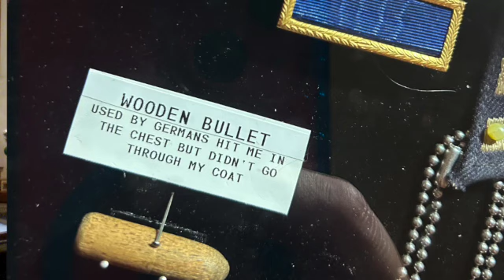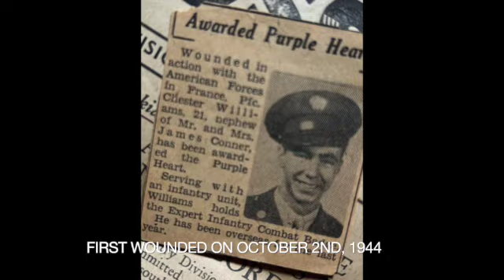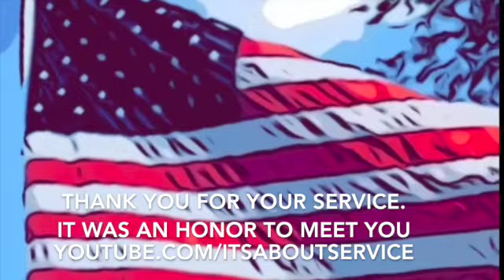WWII Veteran Chet Williams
This is an interview with 100 year old WWII veteran Chet Williams. Chet describes his service in the Army with the 79th Division in the European Theater, to include being wounded twice. The 79th Division played a pivotal role in the Battle of Hatten, which was a German attack that followed the Battle of the Bulge. The off-camera voices are his adult children, who assisted with the interview.
Chet's memory is great, but his voice is occasionally hard to hear, so I added subtitles to clarify where needed.